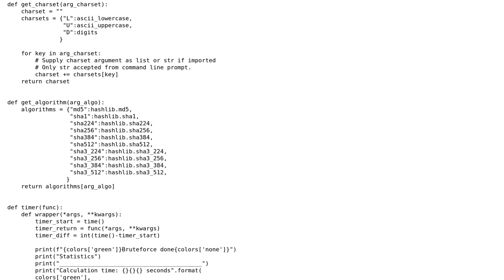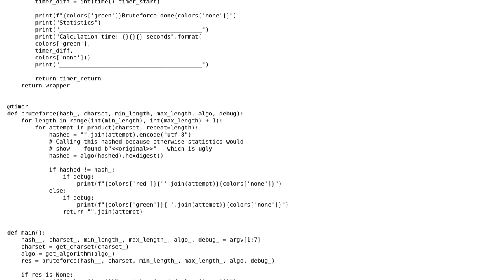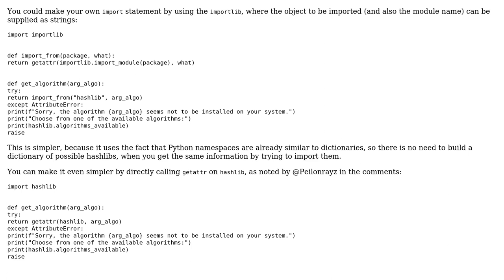Code Review: Bruteforce hashes using Python =› 3.6 (Update)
With thanks & praise to God, and with thanks to the many people who have made this project possible! You are responsible for your own actions.